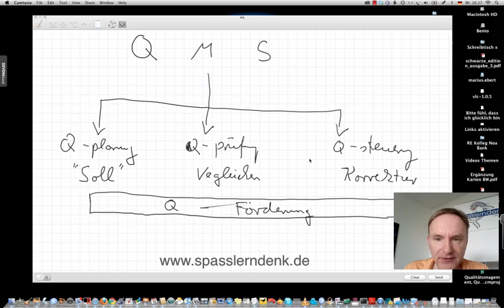Qualitätsmanagementsystem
Beispiele:
• Betriebswirt
• Technischer Betriebswirt
• Technischer Fachwirt
• Industriefachwirt
• Wirtschaftsfachwirt
• Handelsfachwirt
• Personalfachkaufmann
• Industriemeister
• Küchenmeister
• Restaurantmeister
• Hotelmeister
• Abwassermeister
• Wassermeister